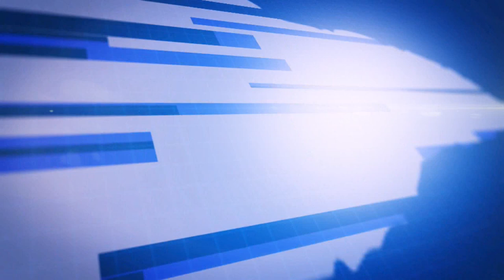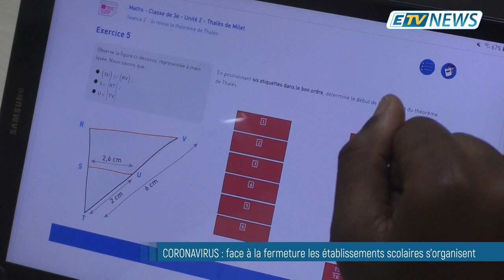JT ETV NEWS du 13/03/20